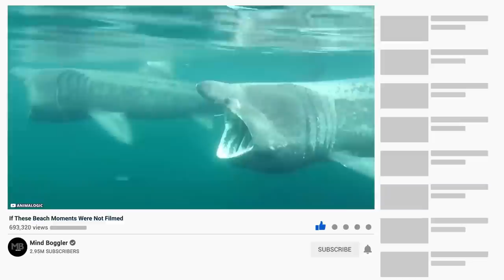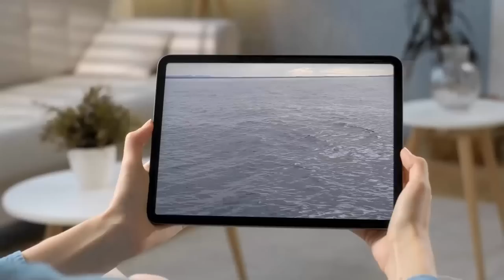If These Beach Moments Were Not Filmed, No One Would Believe It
Not every excursion to the beach would be tranquil. There are times when unbelievable encounters, outrageous situations, and startling creatures can present themselves. Here are some of those Beach moments that no one would have believed if they hadn't been captured on camera.